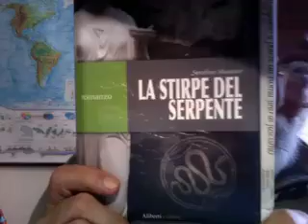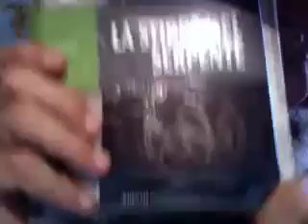La Libertà di Battere Moneta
Nel motto francese LIBERTA', UGUAGLIANZA, FRATELLANZA manca la parola FELICITA' - Una modesta proposta al Governo Mario Monti per risolvere i problemi degli Italiani